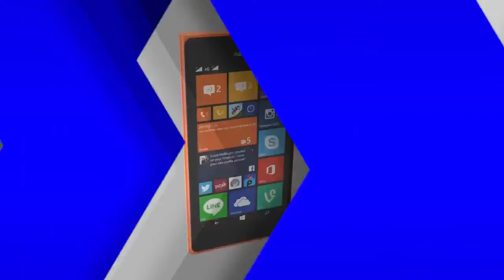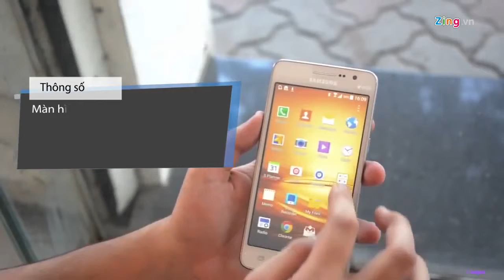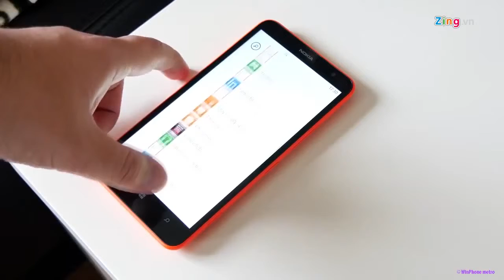Những smartphone giá dưới 5 triệu hấp dẫn nhất